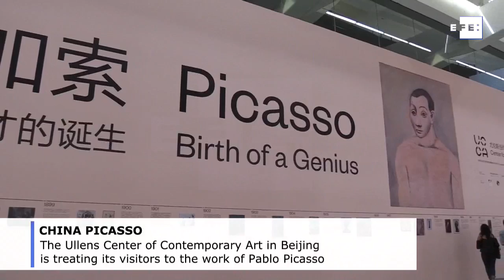Picasso show in China unravels the genius behind the artist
Beijing, Jun 15 (EFE).- "I became a painter and wound up as Picasso," the 20th-century genius famously said, a quote that has served as a springboard for a retrospective of the Spanish artist at a Beijing gallery, organizers told Efe Saturday.